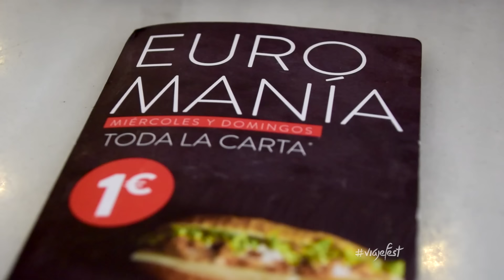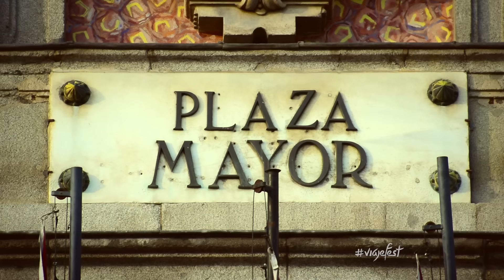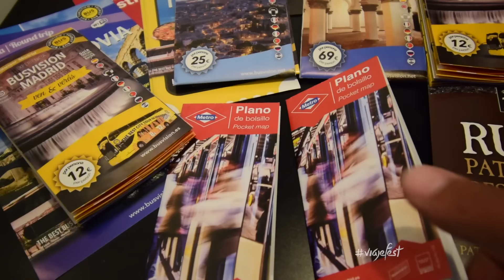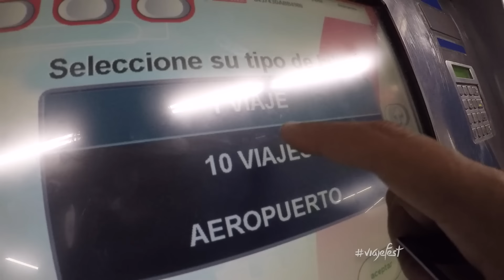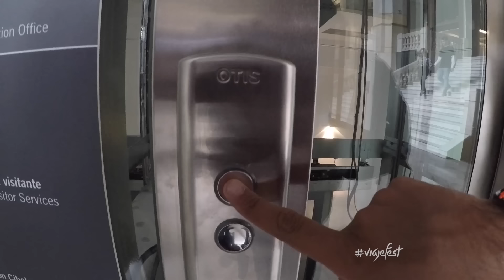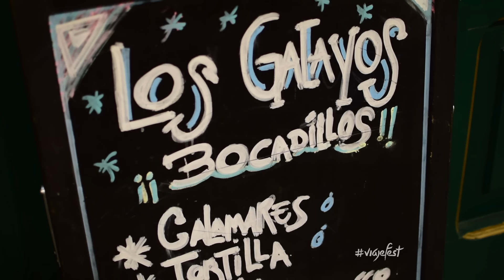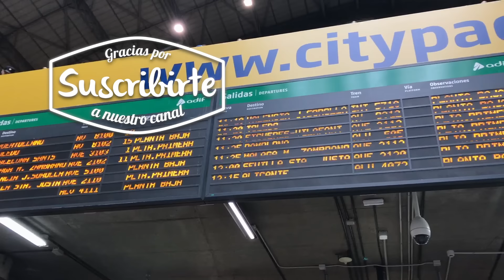Qué hacer en Madrid, España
Acompáñanos en ésta guía para saber qué hacer en Madrid, la capital de España.

Si deseas apoyar nuestro canal, ahora puedes patrocinarnos a través de éste enlace

*Cómo llegar a Madrid

Para llegar a Madrid desde México lo que te sugerimos es tomar un vuelo desde Cancún, ya que son más económicos. Si quieres conseguir un vuelo barato visita nuestro blog
dónde tenemos estrategias para que también encuentres un vuelo económico a Madrid

Si deseas saber cómo llegar del aeropuerto de Barajas al centro de Madrid en Metro, visita nuestro blog

También puedes contratar un servicio que te recoja y te lleve a tu hotel

Si ya te encuentras en otro país de Europa y deseas visitar Madrid tal vez tu opción sea viajar en tren, esto dependerá de tu presupuesto, tiempo y distancia.

*Qué hacer en Madrid

Madrid es una ciudad muy bonita y con muchas cosas que ofrecer, como museos, plazas, monumentos y actividades para chicos y grandes.

-Museo del Prado
Es el museo más conocido de Madrid y uno de los museos de arte más importantes del mundo. Su colección se basa principalmente en pinturas del siglo XVI al XIX. Entre sus cuadros cuenta con obras maestras como Velázquez, El Greco, Rubens, El Bosco y Goya.

Es un museo de arte del siglo XX y contemporáneo. Una obra importante y famosa que alberga este museo es el "Guernica" de Pablo Picasso, también obras de Dalí y Joan Miró. Te llevará aproximadamente unas 3 horas recorrer el museo.

-Estadio Santiago Bernabéu
Si visitas Madrid y eres fan del Real Madrid no dejes de visitar este recinto para disfrutar de un partido de tu equipo favorito o para conocer su trayectoria.

-Palacio Real de Madrid
Aquí es la residencia de la Familia Real Española, aunque actualmente no residen ahí, se ocupa para eventos importantes, ceremonias y cada miércoles a las 11 am puedes presenciar el cambio de guardia, esto ocurre de octubre a julio.

-Real Jardín Botánico

Un lugar realmente tranquilo en el que puedes observar más de 5,000 especies de plantas en todo el jardín. Además de árboles, un estanque y por si fuera poco un invernadero.

ACTIVIDADES Y MONUMENTOS GRATIS:

Si vas corto de presupuesto o crees que para visitar lugares maravillosos tienes que pagar, estás equivocado. A continuación una lista de los lugares que puedes visitar completamente gratis:

-Parque del Buen Retiro
-Palacio de Cristal
-Templo de Debod
-Plaza Mayor
-Puerta del Sol
-Gran Vía
-Plaza de Cibeles
-Puerta de Alcalá

*Dónde hospedarse en Madrid

En esta ocasión nosotros nos hospedamos en un departamento muy chiquito pero acogedor y súper bien ubicado que alquilamos por Airbnb. Es una excelente opción si de ahorrar se trata, ya que hay hoteles muy caros y la verdad es que uno se la pasa más en la calle conociendo que en el hotel.

Si quieres recibir un descuento, da click en el siguiente enlace

*Dónde comer en Madrid

Los restaurantes que te recomendamos son los siguientes:

•Si deseas comer tapas/ pinchos/ cerveza/ vino:

-Sidrería “El Tigre” se ubica muy cerca de la Gran Vía en la calle de las Infantas #30.
-100 Montaditos, hay muchas sucursales en toda la ciudad.

•Para comer un delicioso bocadillo de calamar

-Los Galayos, ubicado en la Plaza Mayor cuenta con bar y terraza en la explanada de la plaza.

•Churros con chocolate

-Chocolatería San Ginés, es de los más famosos de Madrid.

•Mercado San Miguel

Aquí encontrarás desde el jamón ibérico más especial hasta bocadillos de cangrejo que te abrirán el apetito nada más de verlos.

Si deseas apoyarnos comprando algún producto oficial de viajefest, puedes hacerlo en línea desde nuestra tienda
y con tu apoyo podemos seguir realizando estos videos.

Nosotros somos Viajefest, si te gustan nuestros videos y las recomendaciones que te damos, es buena idea acompañarnos en nuestras redes sociales, porque en cada una compartimos cosas distintas que te inspirarán, o te ayudarán para que tú también puedas viajar.